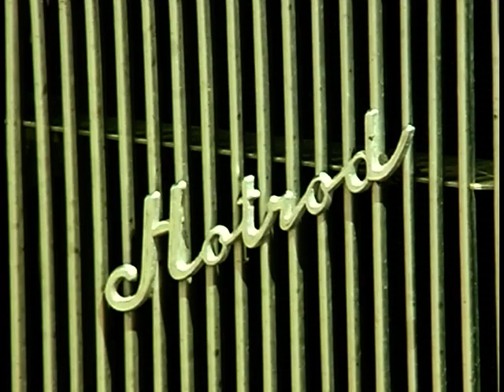UK Hot Rods: Billing Fun Run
Pippa Jones is at the 26th 'Billing Fun Run' looking at all the Hot Rods on show and talking to their owners.